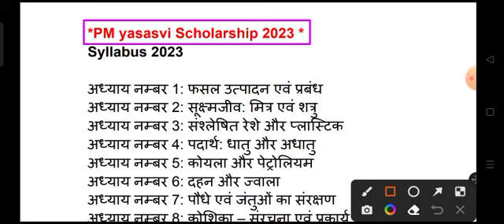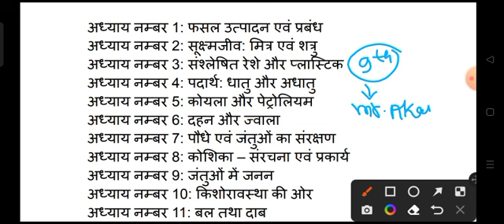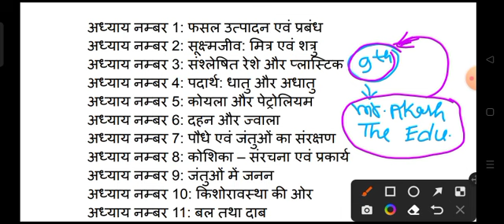PM yasasvi Scholarship 2023 || Class9th Science syllabus 2023 || most imp. Chapter के साथ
pm yasasvi scholarship 2023 apply,pm yashasvi scholarship 2023,pm yashasvi,pm scholarship form kaise bhare,pm yasasvi scholarship ka form kaise bhare,pm yasasvi scholarship kya hai,pm yashasvi scholarship online form 2023
important questions
Syllabus
important questions
Syllabus
exam pattern
Syllabus:-
Math
Science
SST
G.k
बस इतना पढ़ लो
v.v.i question answer
important questions
free PDF notes
Science
SST important questions
Math model paper
Model paper pm yasasvi Scholarship exam
pm yasasvi Entrance exam

important questions pdf notes free join the telegram channel